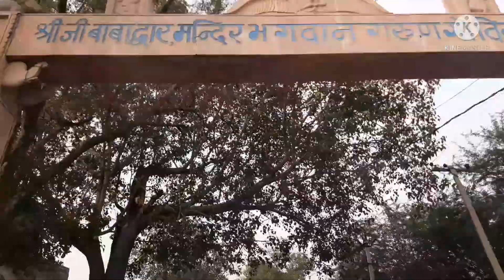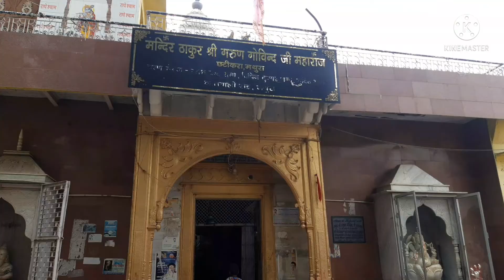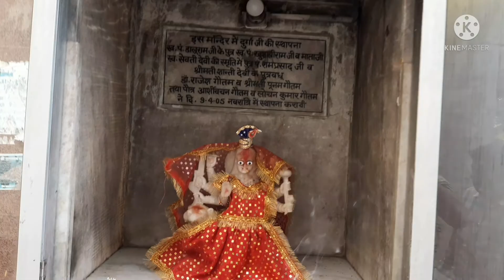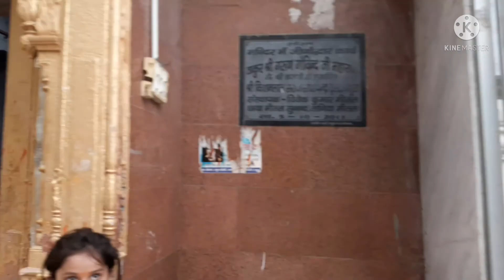Trip to vrindavan part -4 (garun dev ji darshan)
गरुड़ गोविन्द मन्दिर उत्तर प्रदेश राज्य के मथुरा ज़िले स्थित है। मथुरा से दिल्ली जाते समय 'राष्ट्रीय राजमार्ग 2' पर पड़ने वाले छटीकरा के पास ही 'गरूड़ - गोविन्द' कृष्ण की विहार स्थली है। एक दिन श्रीकृष्ण गोचारण करते हुए सखाओं के साथ यहाँ नाना प्रकार की क्रीड़ाओं में मग्न थे। वे बाल क्रीड़ा करते हुए श्रीदाम सखा को गरुड़ बनाकर उसकी पीठ पर स्वयं बैठकर इस प्रकार खेलने लगे मानो स्वयं लक्ष्मीपति नारायण गरुड़ की पीठ पर सवार हों।

रामावतार में जब श्रीरामचन्द्र जी मेघनाद के द्वारा नागपाश में बंधकर असहाय जैसे हो गये, उस समय देवर्षि नारद से संवाद पाकर गरुड़ जी वहाँ उपस्थित हुए। उनको देखते ही नाग श्रीरामचन्द्र जी को छोड़कर भाग गये। इससे गरुड़ जी को श्रीराम की भगवत्ता में कुछ संदेह हो गया। पीछे से महात्मा काकभुशुंडी के सत्संग से एवं तत्पश्चात् श्रीकृष्ण लीला के समय श्रीकृष्ण दर्शन से उनका वह संदेह दूर हो गया। जहाँ उन्होंने गो, गोप एवं गऊओं के पालन करने वाले श्री गोविन्द का दर्शन किया था, उसे गरुड़ गोविन्द कहते हैं। उस समय श्रीकृष्ण ने उनके कंधे पर आरोहण कर उन्हें आश्वासन दिया था।